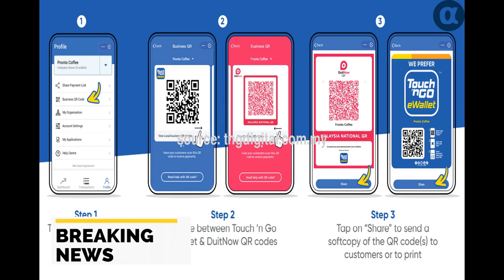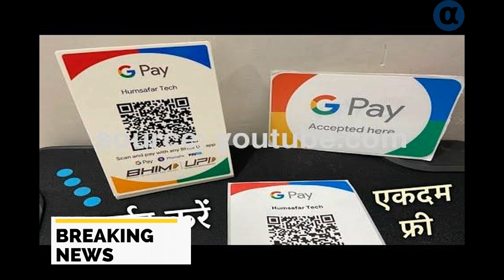Meet the beggar with the QR Code: said - People did not have any holes, so opened the account in the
मिलिए QR CODE वाले भिखारी से: बोला- लोग कहते थे छुट्‌टे नहीं हैं, इसलिए बैंक में खाता खुलवाया; अब लेता हूं डिजिटल पेमेंटबेतिया (पश्चिमी चंपारण)कॉपी लिंकशेयर - Meet the beggar with the QR Code: said - People did not have any holes, so opened the account in the bank; Now I take Digital Payemontia (Western Champaran)

qrcode